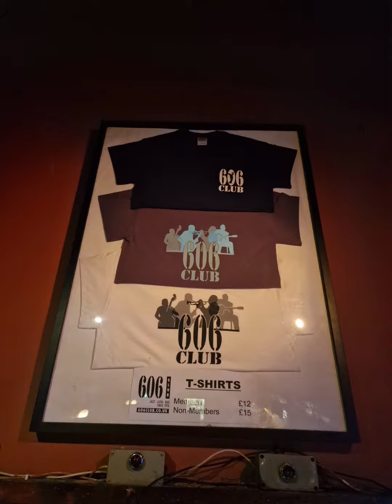That's Magic | Birthday Magician at Work!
With over 10 years of experience, That's Magic! specialise in the captivating art of street magic. Performances are centred around everyday objects like keys, cards, phones, and jewellery, enchanting and delighting onlookers. Prepare to be amazed as you witness something truly unique.

No matter the nature of your event, That's Magic! seamlessly blends in with your guests, offering a distinct and enjoyable experience. Whether it's a party, gathering, or any special occasion, That's Magic! ensure a fun-filled and magical atmosphere for everyone to enjoy.